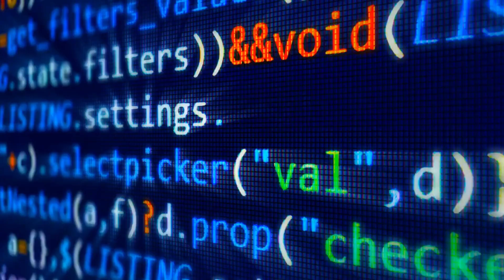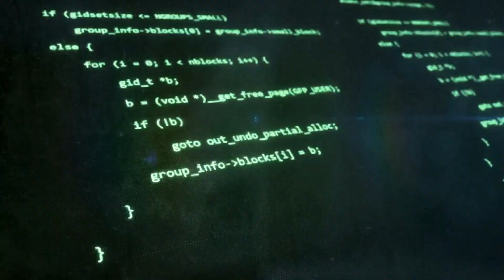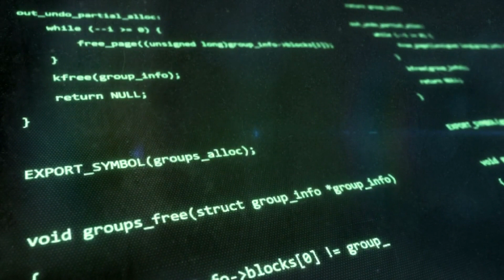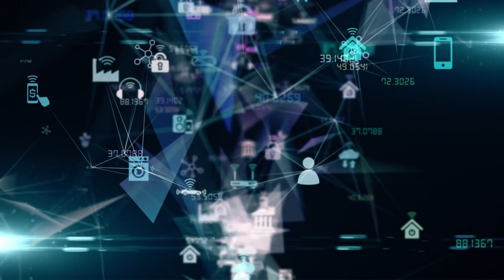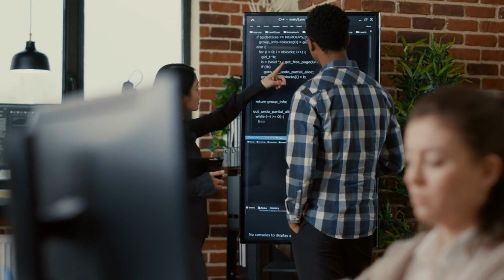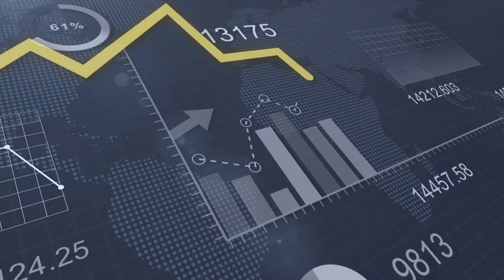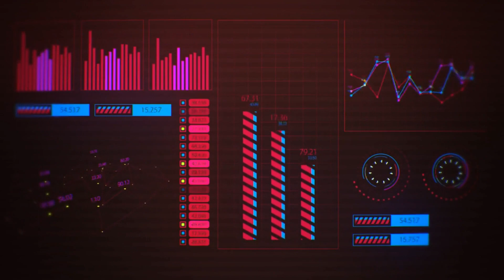Self-Learning AI & Robot Souls: Self-Improving Models, Human Traits, and Data Analytics 🌟🤖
Welcome back to Giga News! In this exciting video, we explore the groundbreaking advancements in robotics and artificial intelligence innovation. Join us as we take you on a journey through transformational highlights and the potential of these cutting-edge technologies.

🔹 "Self-Improving AI Models RoboCat Takes the Lead"
Discover how Google's DeepMind has introduced RoboCat, an innovative self-improving AI model. We'll delve into its capabilities and explore how RoboCat has the potential to revolutionize the development of general-purpose robots. Witness the incredible speed at which this AI model learns new tasks, requiring as few as 100 demonstrations, and get a glimpse of its adaptability to different robotic arms.

🔹 "Infusing Human Traits into Robotics"
Join us as we explore the fascinating concept of integrating human traits into robots. Dr. Eve Poole OBE challenges the notion that autonomous machines should lack emotions, free will, and a sense of purpose. Discover her thought-provoking perspective on how infusing "junk code" into robots can promote human flourishing, safety, and reciprocal altruism. We'll provide insights into her upcoming book, "Robot Souls," and the implications it holds for the future.

🔹 "LakehouseIQ Simplifying Data Analytics with AI"
Dive into the world of data analytics with Databricks' latest offering, LakehouseIQ. Witness how this artificial intelligence assistant simplifies complex data inquiries using everyday language. Say goodbye to the need for extensive coding as we explore how LakehouseIQ allows users to effortlessly ask questions and receive insightful answers. Learn how training on specific data sets helps this AI assistant quickly grasp industry-specific jargon and provide valuable insights for businesses.

Join us on this exciting journey into the future of robotics and artificial intelligence. From self-improving AI models to the integration of human traits and the simplification of data analytics, the possibilities are endless.

💬 Share your thoughts and join the discussion on the future of robotics and AI in the comments section below.